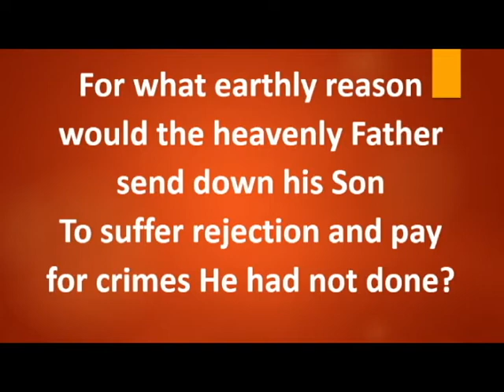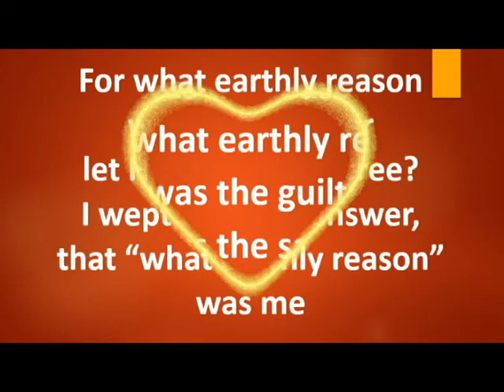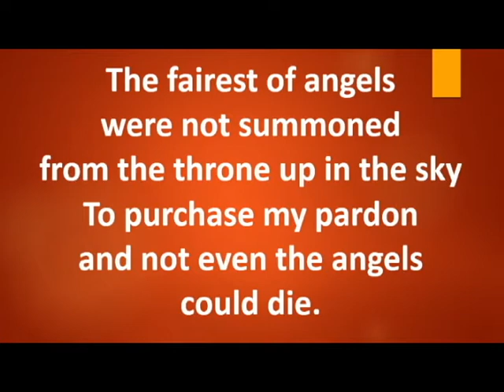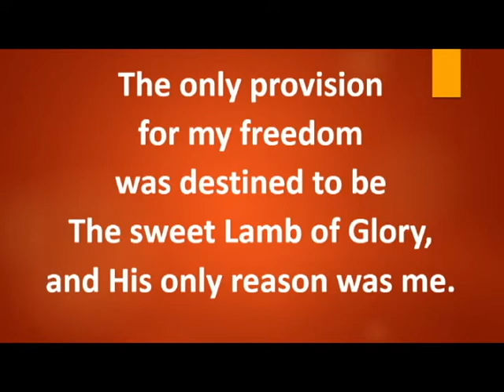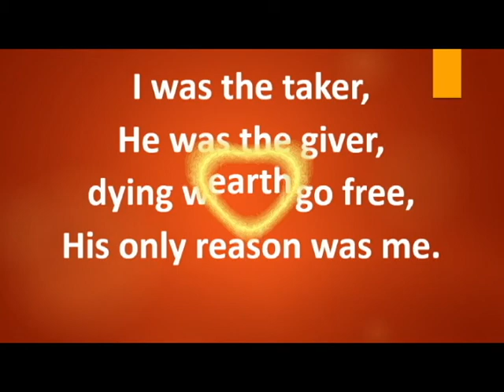for what earthly reason papa's key of E F